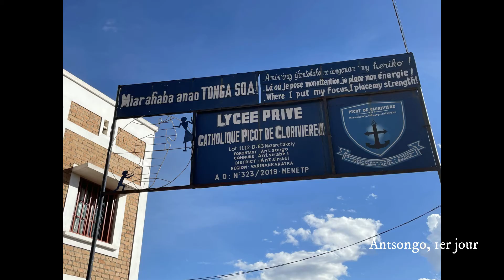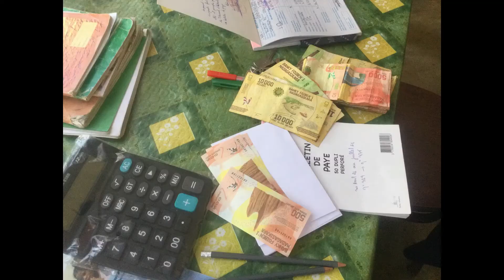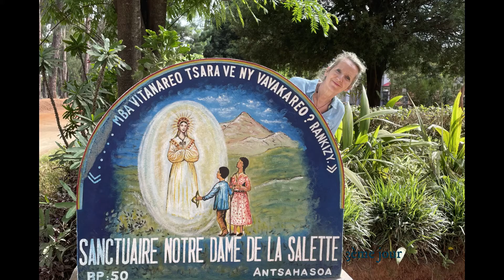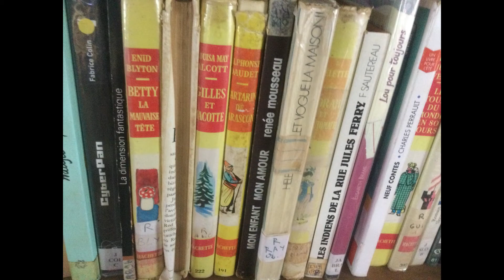2021-22 Mission Antsongo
Voici le récit de la mission d'Esperanza Joie des Enfants à Antsongo fin décembre 2021. Nous avons pu mener à bien les nombreuses rencontres prévues pour effectuer le bilan des actions 2021 (AGR, cantines, spiruline, SRI...) et préparer les perspectives 2022.